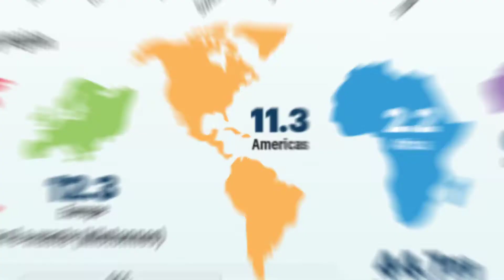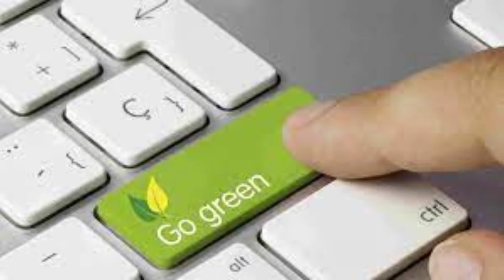E-Pollutants from E-waste